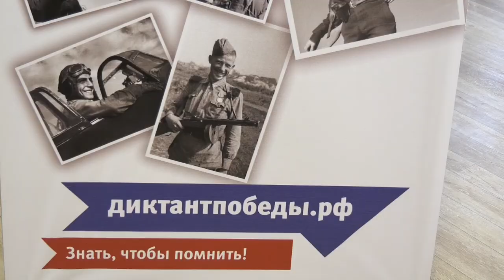Диктант Победы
В конце апреля Саров присоединился к международной исторической акции «Диктант Победы». Тестирование на знание фактов о Великой Отечественной войне проходило на площадках десяти школ города, на базе СарФТИ НИЯУ МИФИ и воинской части.